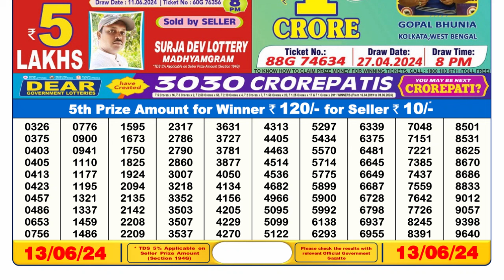Nagaland Lottery Sambad Live 6pm 13.06.24